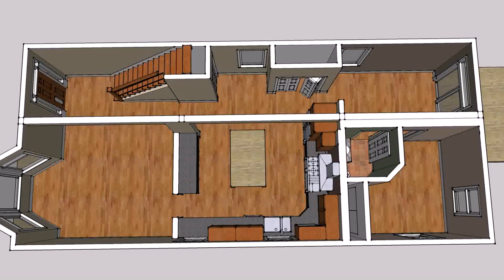Small Home Design Drawing (see description)